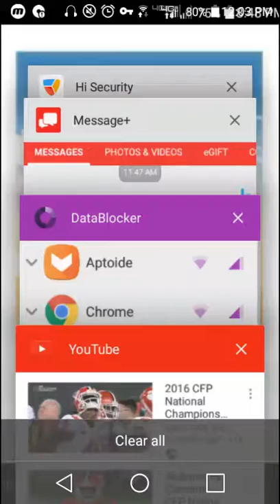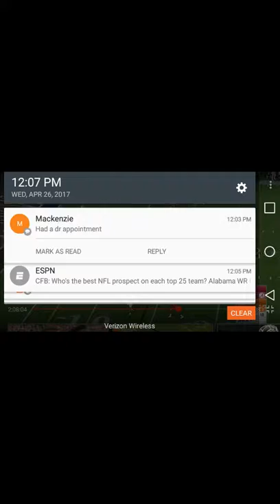SonAze Tails fan watches the college football playoff national championship part 18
We are getting close to the end. Also I will watch the 2017 national championship. As much as it will pain me